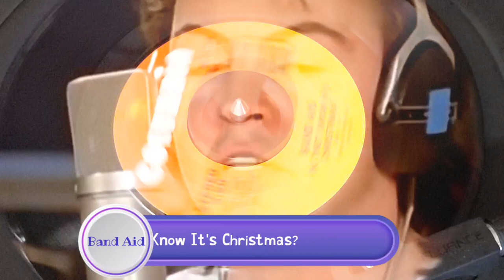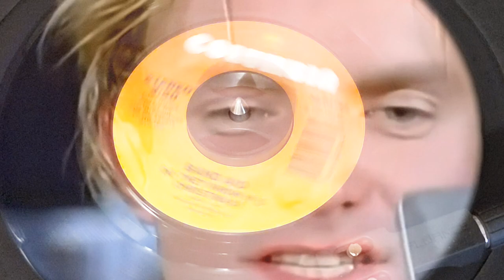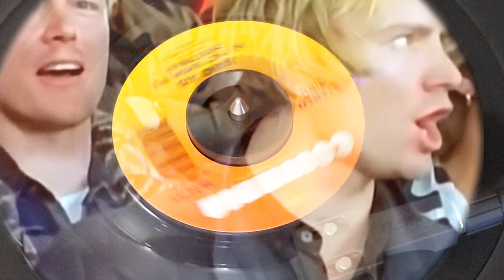"Do They Know It's Christmas?" by Band Aid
Do They Know It's Christmas?" is a charity song written in 1984 by Bob Geldof and Midge Ure to raise money for the 1983–1985 famine in Ethiopia. It was first recorded by Band Aid, a supergroup assembled by Geldof and Ure consisting of popular British and Irish musical acts at the time.